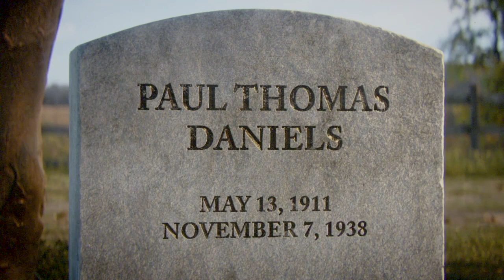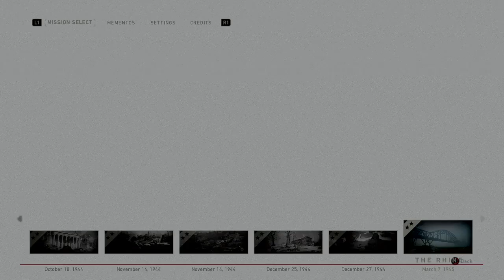CALL OF DUTY WW2 The Rhine Mission Game Play PS4 in 2023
"Call of Duty: WWII" is a first-person shooter video game that was released in 2017. The game is set during World War II and takes players on a journey through some of the most iconic battles of the war. The game features a single-player campaign, a cooperative multiplayer mode, and a competitive multiplayer mode.

In the single-player campaign, players take on the role of Private Ronald "Red" Daniels, a young American soldier who fights alongside his squad through the Western Front of the war. The campaign is designed to be a realistic representation of the events of World War II, with historically accurate weapons, uniforms, and locations.

The cooperative multiplayer mode, called "Nazi Zombies," pits players against waves of undead Nazi soldiers in a variety of locations. Players must work together to survive and uncover the mysteries behind the zombie outbreak.

The competitive multiplayer mode features a variety of game modes, including team deathmatch, domination, and search and destroy. Players can choose from a variety of classes and loadouts, and can level up and unlock new weapons and equipment.

Overall, "Call of Duty: WWII" is a fast-paced and action-packed game that immerses players in the intense and chaotic battles of World War II. The game's historical accuracy and attention to detail, combined with its thrilling gameplay, make it a popular choice for fans of first-person shooter games.

Time Line
05:05 Assault the Bridge
10:17 Rally with Pierson
25:44 Rally with Your Squad
29:43 EPILOGUE